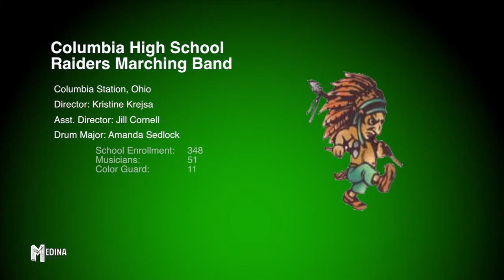2013 Medina Band Show - 01 Columbia High School